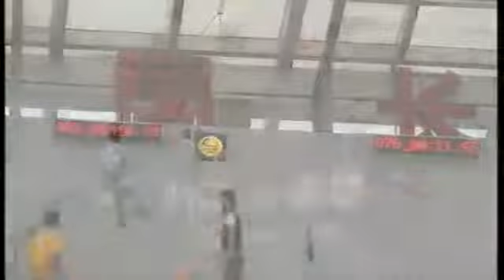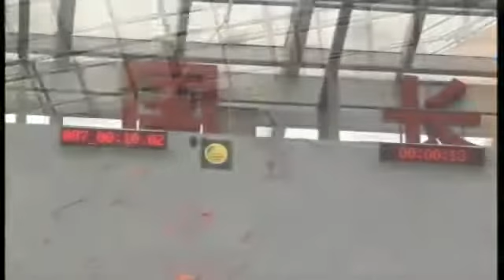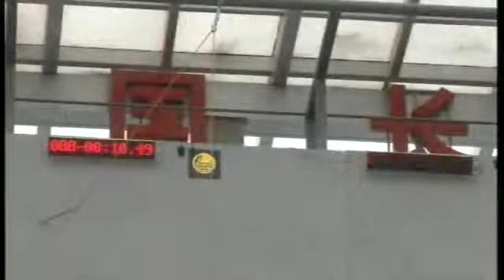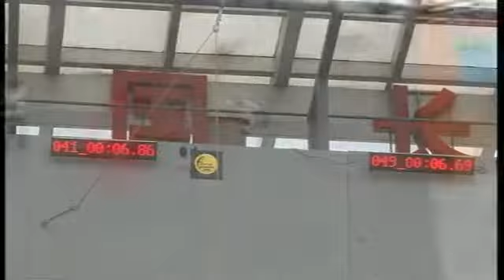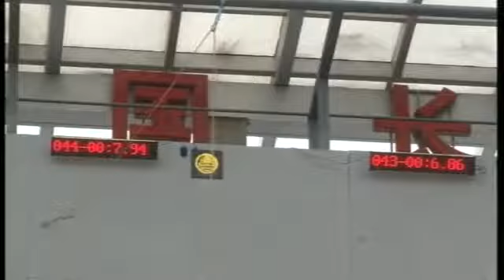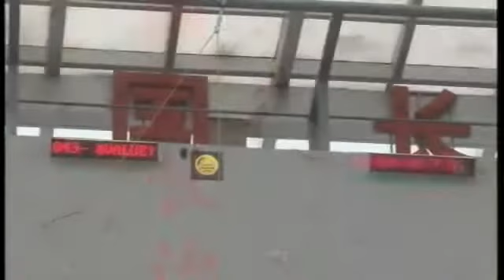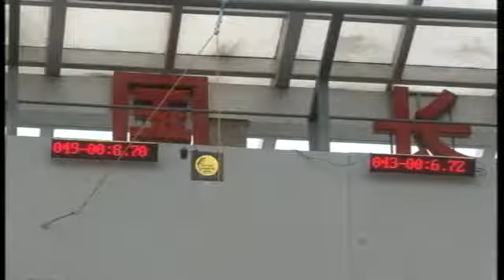Climbing World Cup 2011 Lead and Speed Changzhi, CHN - Speed Women's and Men's Finals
Competition: Climbing World Cup, 2011
Disciplines: Lead and Speed
Stage:       Speed Women's and Men's Finals
Venue:       Changzhi, CHN (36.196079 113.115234)
Date:        Thu Sep 8 2011